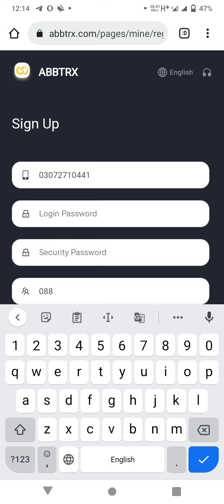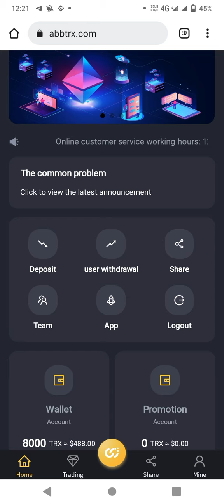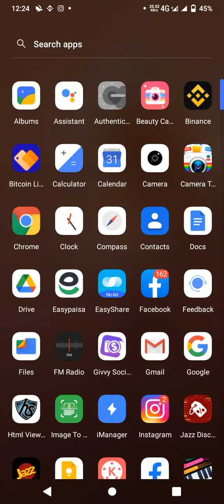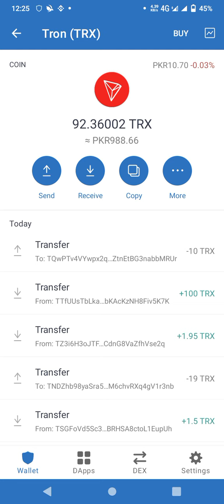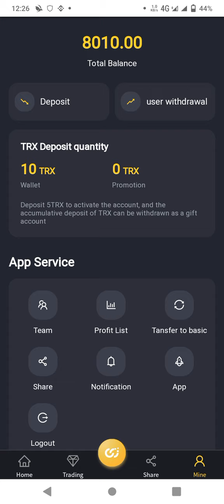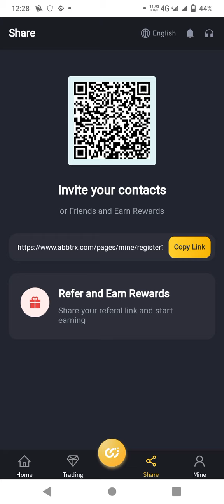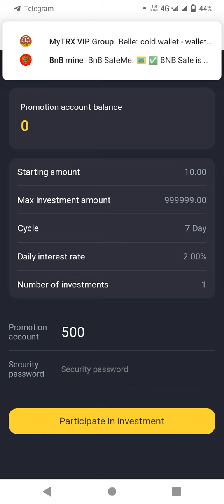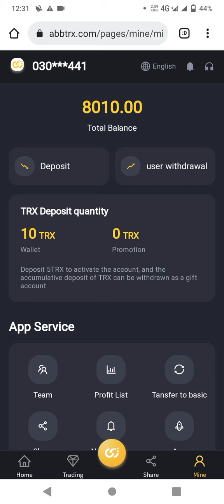Tron Mining site 2022 today || Free Mining Website Withdrawal Proof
1. Register an account in the video and remind the audience to remember the login password and security password. The registration rewards 8000TRX mining pool start-up gold. The start-up gold cannot be claimed immediately. It needs to wait for the mining pool to unlock. The more investment, the faster the unlocking. Usually, it takes more than 180 days to participate in mining.

2. The video tells users where to recharge, how to recharge, where to withdraw, and how to withdraw. Demonstrate a private wallet for deposits and withdrawals. Tell the user to deposit at least 5TRX,   please check carefully when recharging

 3. Basic account (minimum investment of 5TRX, lifetime withdrawal. The more investment, the greater the income)
Invest 5-49999TRX, daily withdrawal ratio: 3%
Invest 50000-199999TRX, daily withdrawal ratio: 4%
Invest 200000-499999TRX, daily withdrawal ratio: 5%
Invest 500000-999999TRX, daily withdrawal ratio: 7%
Invest than 1000000TRX, daily withdrawal ratio: 10%

4. The promotion wallet can participate in regular product investment, and receive the principal and income at the expiration. Explain the minimum investment amount, investment period, income, etc. of regular products in the video.

5. Tell your users to withdraw earnings 24 hours a day

6. When your viewers register and recharge through the registration invitation link at the bottom of the video, you will get three levels of rebates: 10% for the first level, 5% for the second level, and 2% for the third level. [For example: if you recommend customer A, A recommends B, and B recommends C, then you can get 10% recharge of A, 5% recharge of B, and 2% recharge of C. You have to know it's going to be a lot of money.

7. Let users share the promotion link and register at the lower level. Your basic wallet can get three levels of TRX energy gold rewards: Level 1 30TRX, Level 2 20TRX, Level 3 10TRX.

8. Tell your team that the company registration invitation link can be promoted on any social software, such as Facebook, Twitter, YouTube, instatrma, Douyin, KAO KAO, etc.

9. Important: Be sure to share your personal promotion link at the bottom of your video, so that you can get commission rewards from the downline team, remember this is a long-term benefit

The following content needs to be placed at the bottom of the video [Note: Fill in your personal promotion link for the registration link, you will get offline income]:

(!!! Recharge more than 3000TRX to get 10% reward immediately, you can directly contact customer service to add it for you.)